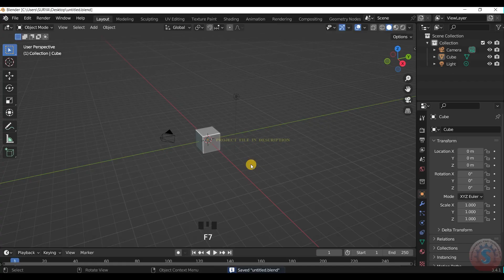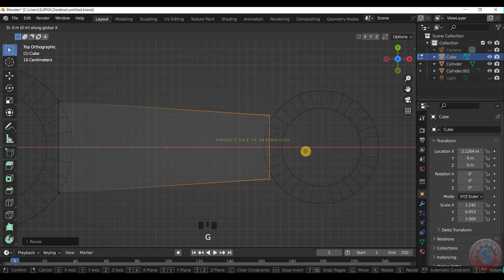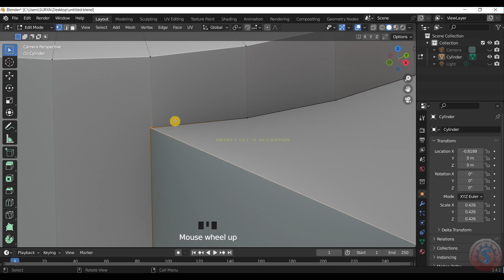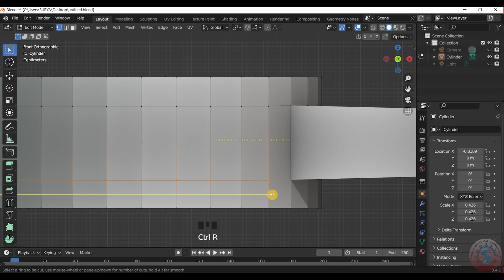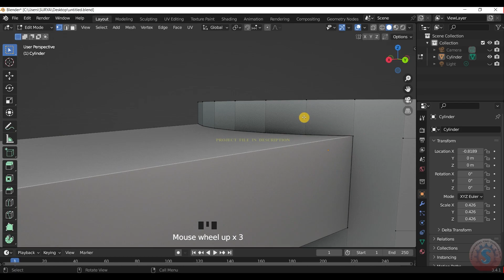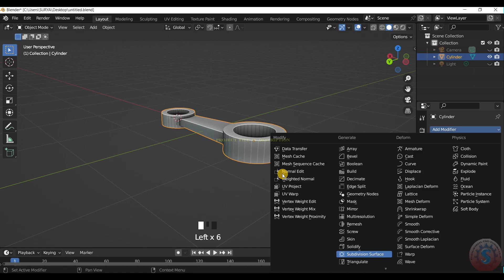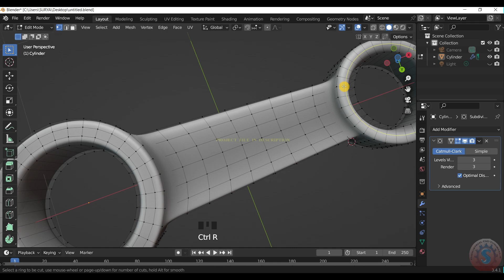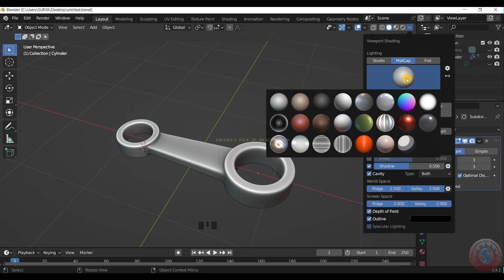Frame/Bracket - HardSurface 3D Modelling || Industrial - Product 3D Design in Blender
In this video Tutorial, You're going to learn how to make a HardSurface Fixing Frame/Bracket  Surface Ring 3D modelling in blender. This Tutorial will cover Advanced Techniques to achieve Good command while Modelling.